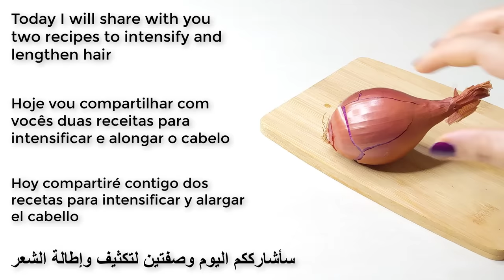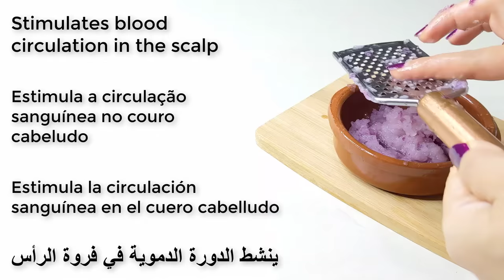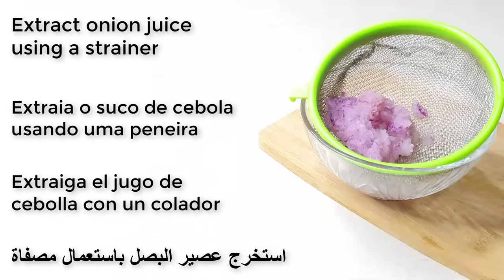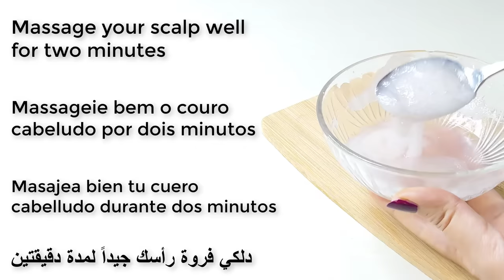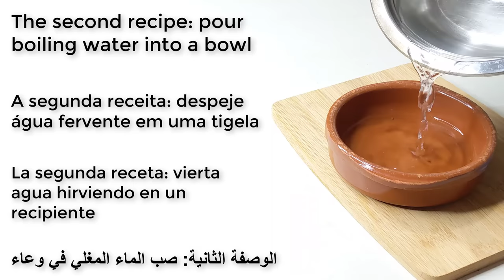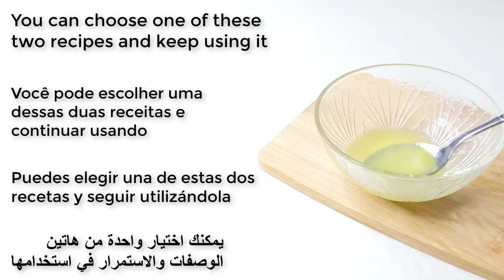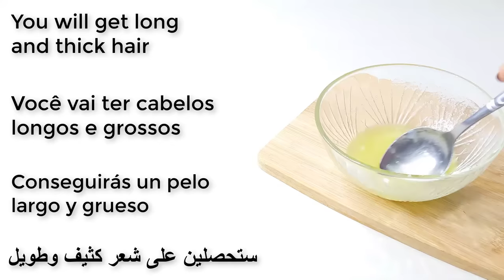How to use Vaseline for double hair growth, your hair will grow 3 times faster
Thick, healthy hair is a hallmark of the early period for both men and women, while hair loss causes stress and depression, and hair loss is due to many issues including changes lifestyle, exposure to many pollutants in the environment, in addition to some of the health conditions that can cause hair loss, and luckily onions are used in many products made commercially to treat hair loss. hair loss, as onion juice helps promote hair growth and the like, and the following points show the benefits of both onion and its hair juice:
 It is considered a treatment for baldness in men and women, and a treatment for psoriasis. It is a rich source of sulfur, which stimulates blood circulation, reduces inflammation of the scalp, and restores hair growth. Sulfur is known as a beauty mineral because it is necessary for the formation of collagen; Which gives softness to the skin and durability to the hair, as it is found in hair keratin, which is one of the components of hair, and sulfur is one of the most common minerals in the hair. body, which it needs to produce a sufficient amount of enzymes and proteins.
It can be used to treat a type of hair loss called alopecia areata, according to a number of studies on bunions.
The nutrients in onions nourish the hair follicles, increase their volume and increase the shine and strength of the hair. Onion juice helps fight infections because a bacterial infection of the scalp causes hair loss. Onion juice therefore helps to maintain the health of the hair roots thanks to its antimicrobial and antibacterial properties.
Onion juice contains antioxidants such as flavonoids which protect hair from free radicals; Which contribute to the aging process and lead to hair loss.
Hair onion juice prevents fungal infections of the scalp and opens the clogged pores of the hair follicles.